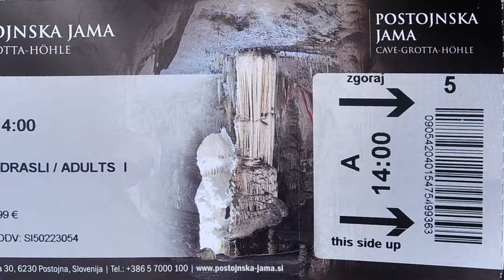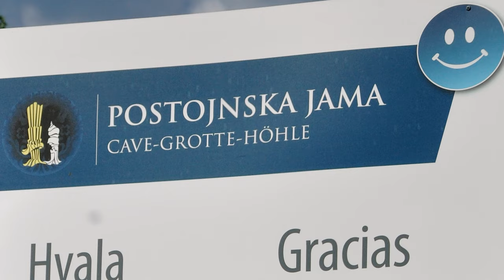Peștera Postojna | Slovenia | 4K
✔️ Astazi va invit sa vizitam Peștera Postojna, situată în Slovenia, una dintre cele mai spectaculoase și vizitate peșteri din lume, renumită pentru formațiunile sale impresionante de stalactite și stalagmite.
✔️ DATA: 02 septembrie 2015
✔️ OBIECTIV: Peștera Postojna | Slovenia
00:00 Intro
00:32 Peștera Postojna
01:54 Stalagmita Briliantului
04:24 Subscribe